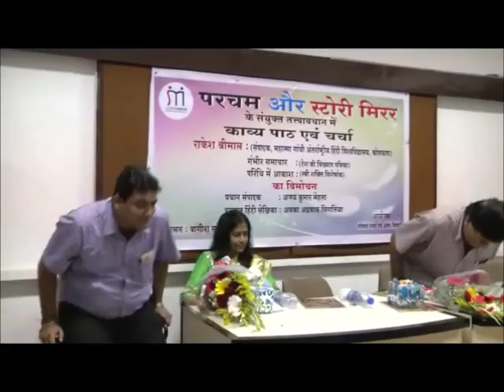Gambheer Samachar Stree Shakti Edition Launch & Rakesh Shrimal Poetry Recital Part 02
कोलकाता की प्रसिद्ध पत्रिका गंभीर समाचार के स्त्री शक्ति विशेषांक के लोकार्पण एवं कवि - लेखक  - पत्रकार राकेश श्रीमाल का एकल कविता पाठ मुंबई प्रेस क्लब के ग्लास हाऊस में 1 अक्तूबर 2016 को संपन्न हुआ।